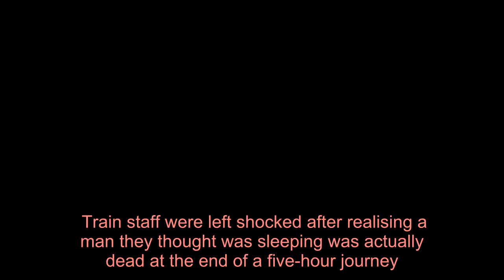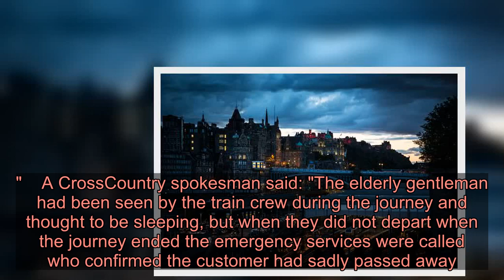Train staff shocked after 'sleeping' elderly passenger turned out to be dead